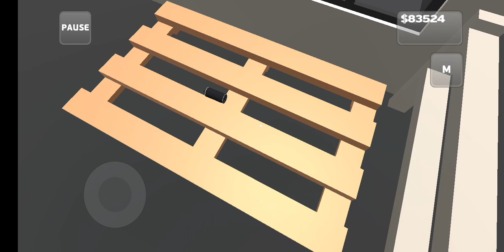YÜK TAŞIYORUZ || RÖMORK ALDIK || PİCK-UP ESKİ SÜRÜM || FİNAL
Herkese merhaba ben, İbrahim;
15 yaşımdan beri oynadığım oyunların şimdi ise videolarını çekiyorum.

~İYİ SEYİRLER~

Hello everyone, I am Ibrahim;
Now I shoot videos of the games I've been playing since I was 15 years old. If you write your questions in the comment section, I can answer them..

~GOOD LOOKINGS~